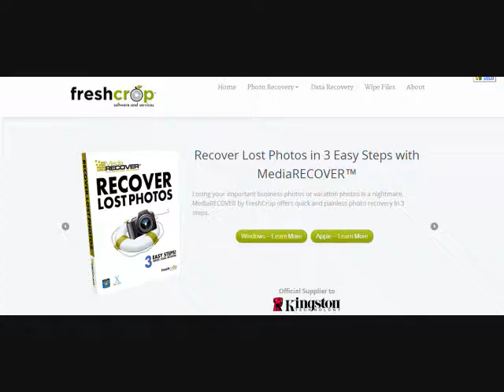Digital Image #3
Lost Your Vacation photos? Not able to recover your deleted photos? Looking for recovery of your media cards? Accidentally deleted or formatted the drive containing your tax files and spreadsheets?